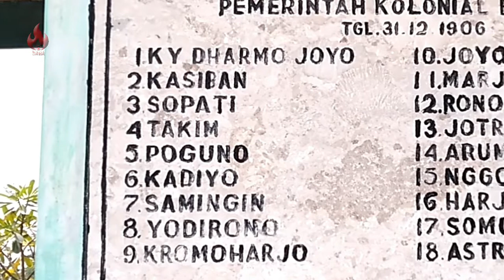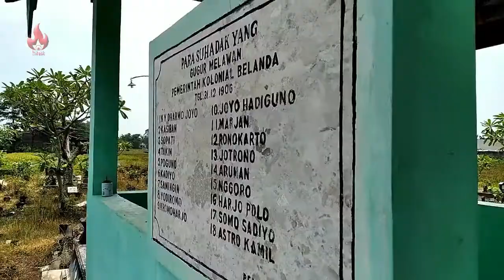PERANG DERMOJOYO DI NGANJUK 1907 (Part 3): Gempuran Serdadu Koalisi dari Surabaya dan Kediri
Serdadu Koalisi dari Surabaya dan Kediri akhirnya dikerahkan guna meredam gerakan DERMOJOYO